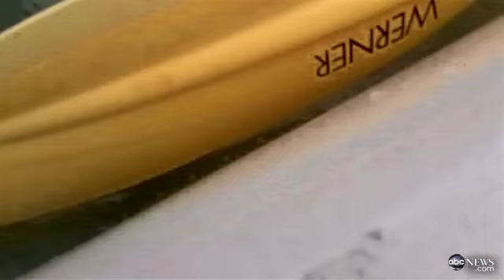"Texas Sleigh Ride" Father and 9-year-old Son Reel 7-Foot Shark to Kayak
For Kevin Stevens and his 9-year-old son Hunter, last Saturday started off as a regular day of shark fishing.

They had been out in their kayak off the Galveston, Texas, coast for three hours when they decided they wanted to call it a day because of the heat.

Before Stevens took in his fishing pole, though, one of the reels started clicking. He started reeling it in to see what it was, and the line was completely limp.